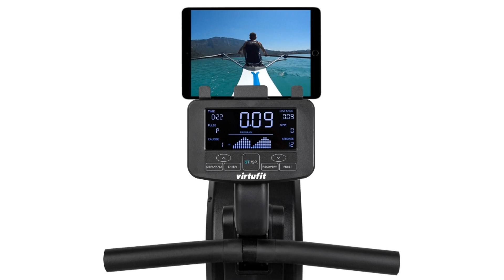VirtuFit Elite Air Magnetic Roeitrainer (Review & Test)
👉 Bekijk hier direct de beste prijs van de VirtuFit Elite Air Magnetic

In deze korte video reviewen we de VirtuFit Elite Air Magnetic roeitrainer. Ontdek de unieke combinatie van lucht- en magnetische weerstand, ontworpen voor een vloeiende en uitdagende roeibeweging. We bespreken de belangrijkste kenmerken, voordelen en geven tips om het maximale uit je training te halen. Perfect voor zowel beginners als gevorderde roeiers! De perfecte roeitrainer voor jou?